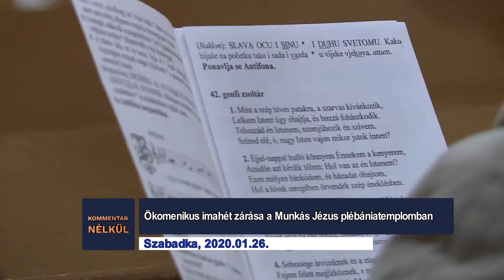Kommentár nélkül - 2020.01.27.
- Ökomenikus imahét zárása a Munkás Jézus plébániatemplomban Szabadkán.
- Női gyeplabda mérkőzés Magyarkanizsán.